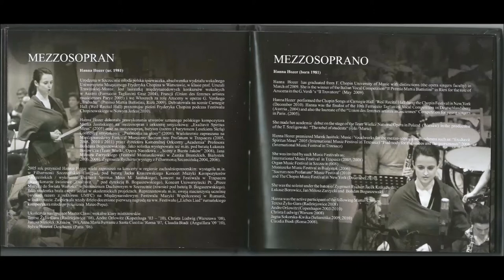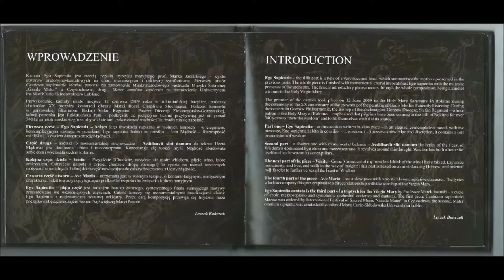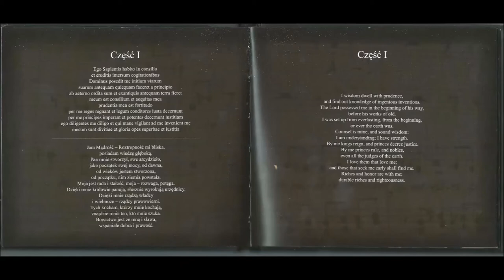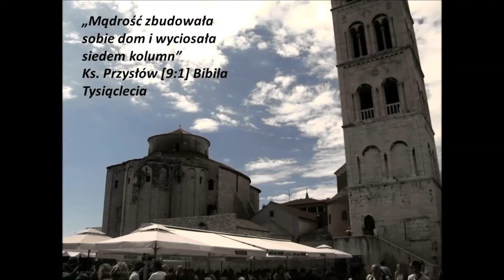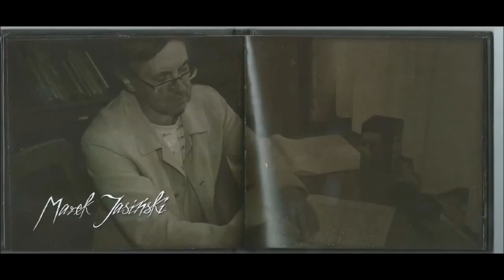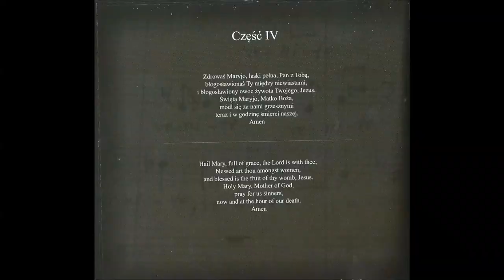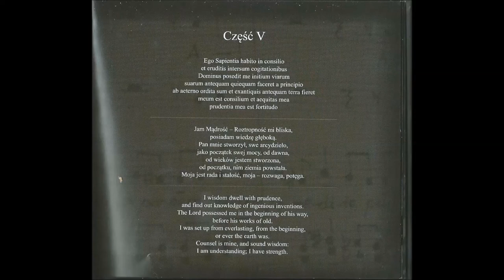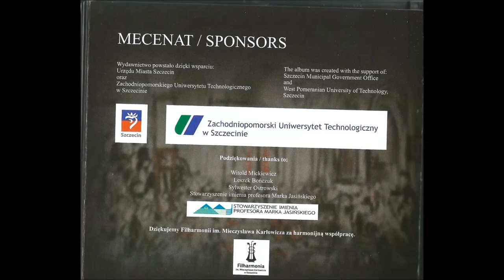Marek Jasiński "EGO SAPIENTIA KANTATA O MĄDROŚCI" HANNA HOZER-MEZZOSOPRAN